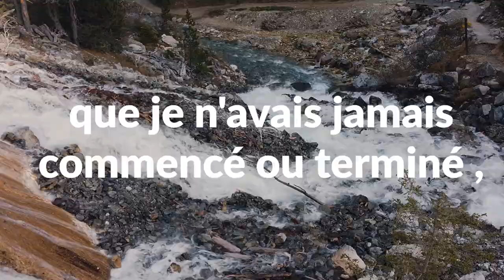regarde cette vidéo si t'as peur :)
On parle de créativité et remise en question

ET MOI?

-Pauline
-Rouen / Paris